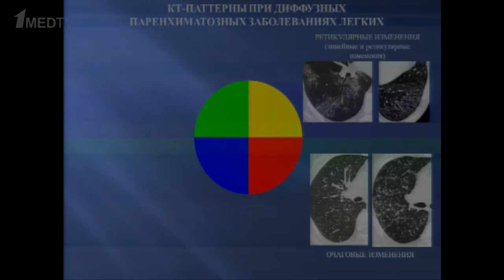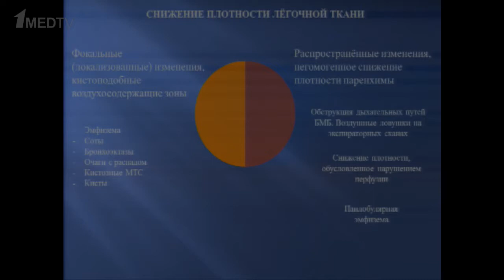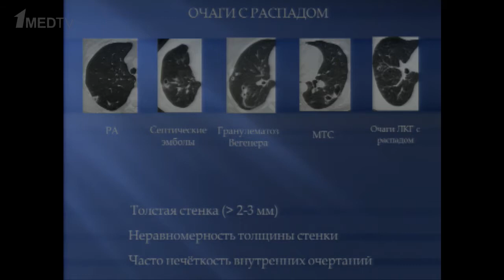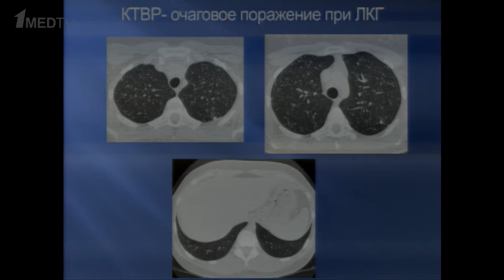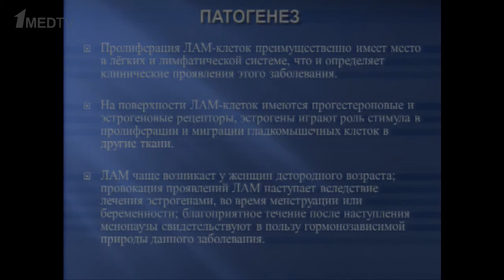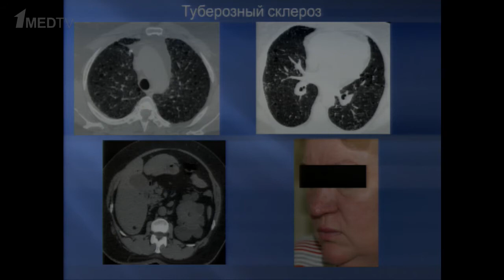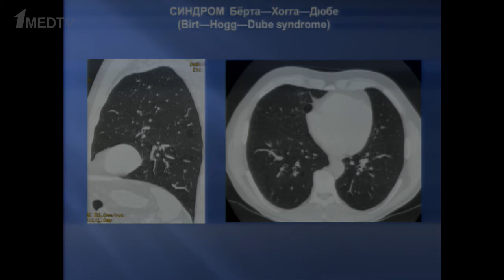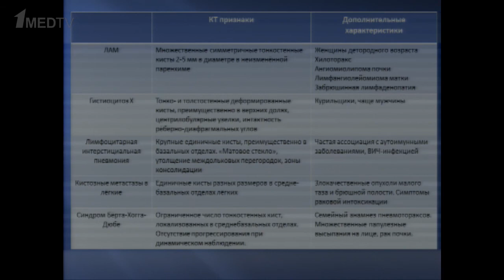Дифференциальный диагноз кистозных поражений легких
Доклад в рамках научно-практической конференции «Трудный диагноз при болезнях органов дыхания». Докладчик: Лесняк В.Н.